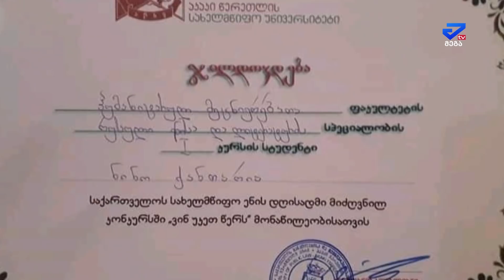19 წლის გოგო, რომლის ერთ-ერთი ლექსი გოჩა ჭაბუკაიძემ აამღერა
მეგატივი ნიჭიერ, ახლაგაზრდა პოეტს ნინო ქანთარიას გაგაცნობთ. ნინო აქტიურად იღებს სხვადასხვა კონკურსებში მონაწილეობას, ლექსების გარდა, მოთხრობებსა და ჩანახატებსაც წერს. უფრო ვრცლად მის შესახებ ქეთი გელაშვილი მოგყვაბათ.